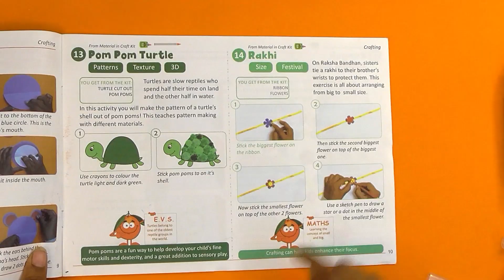Class Apart N : Activity 14 : Rakhi